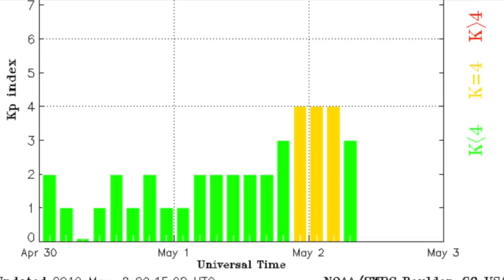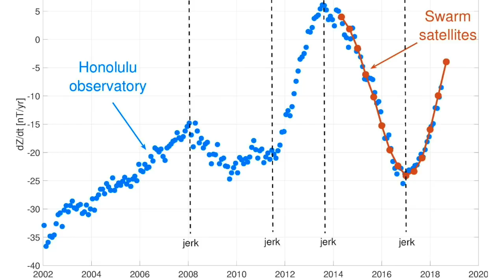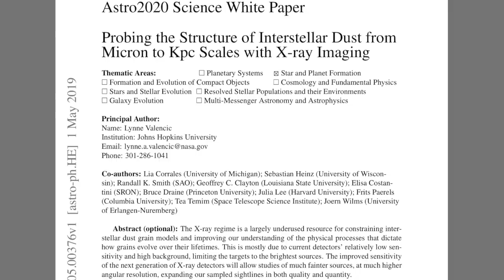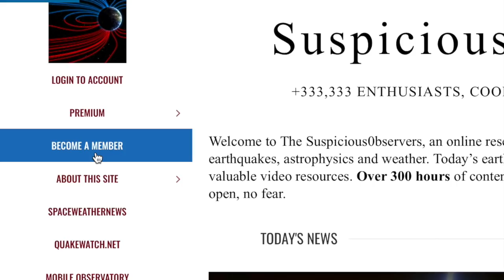Solar Warning, Amazing Weather/Science News | S0 News May.2.2019